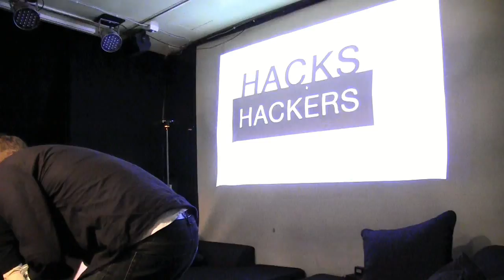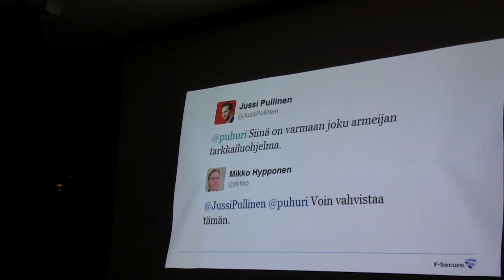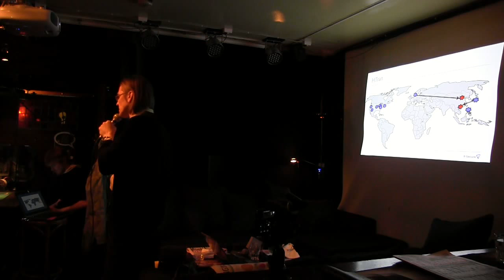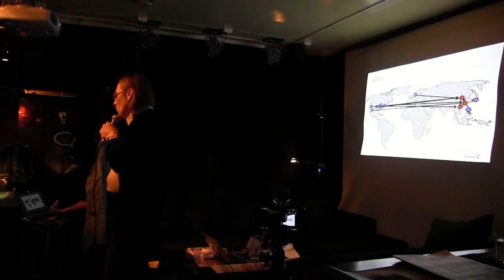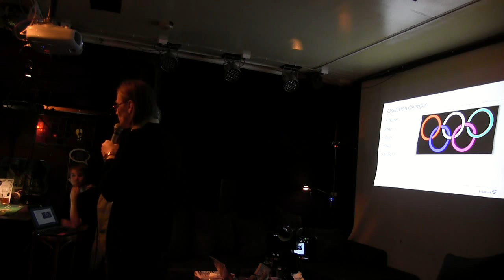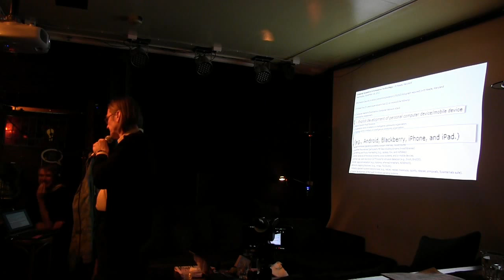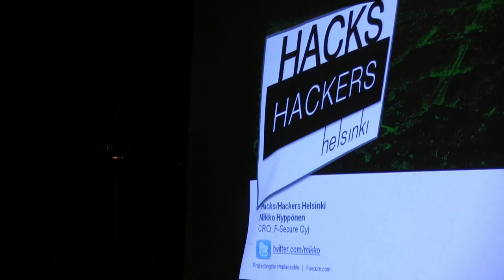Mikko Hyppönen @ Hacks & Hackers Helsinki 12.12.12.